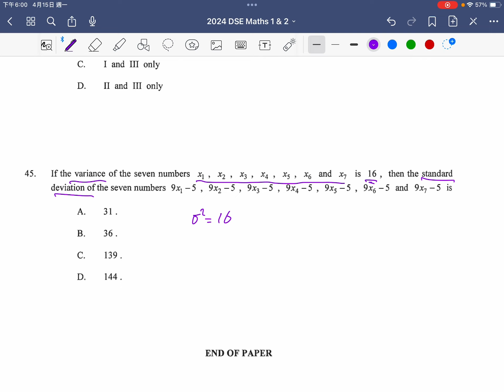HKDSE 2024 Maths Core Paper 2 Solutions Q45 --- Statistics, Variance, Standard Deviation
drkliu_maths